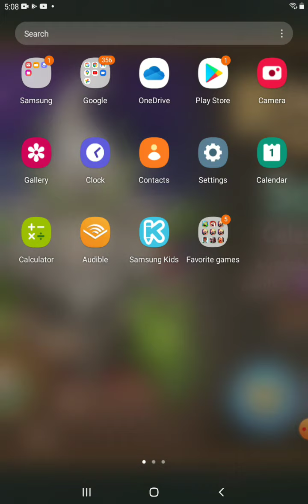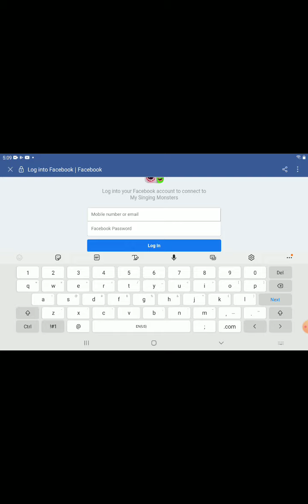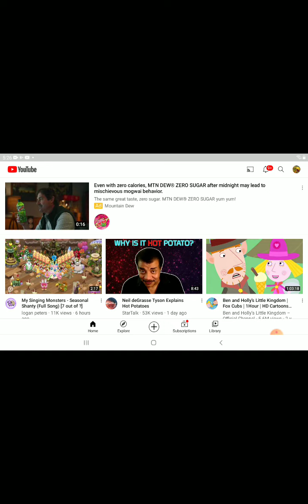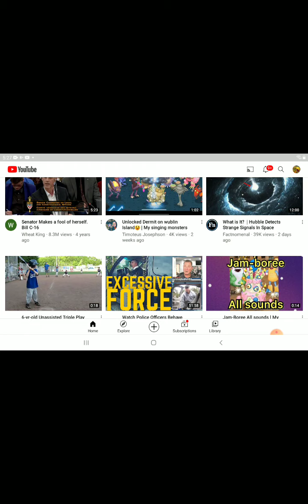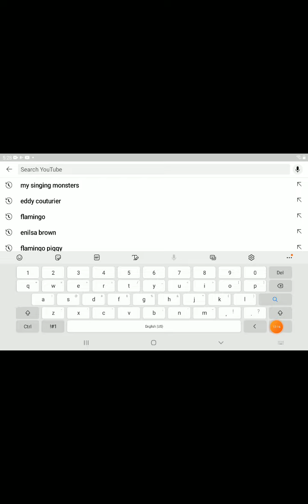SEASONAL SHATY IS HERE sorry couldn't upload it right away because I didn't have time